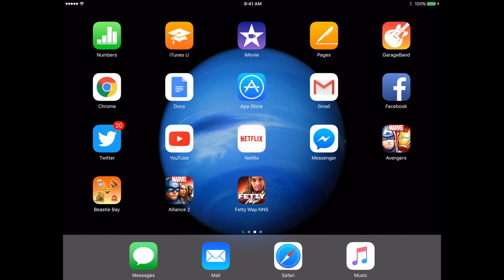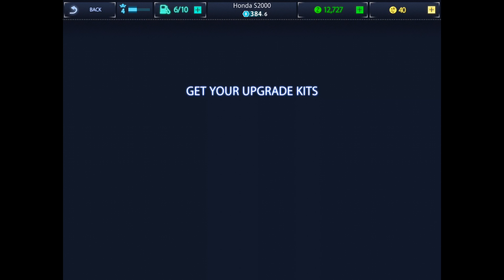Fetty Wap's Mobile Game 'Nitro Nation Stories' (First Impressions)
Racing down your block, Fetty Wap is indeed booming.

Sidenote: Salute to all gaming bloggers. It's tough to play a game, talk and remain focused. Ha.